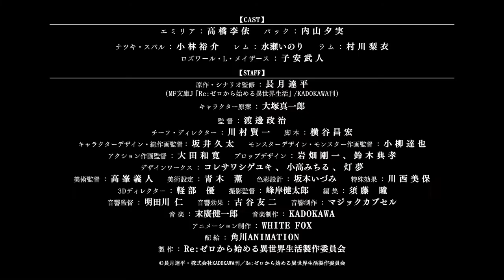Re:Zero Hyouketsu no Kizuna trailer 2 2019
Synopsis
What can I become, as long as it’s for you?
After the new movie Re:Zero – Starting Life In Another World Memory Snow this is another new story from Emilia and her friends! This time it covers the time between the meeting of the heroine Emilia and the artificial spirit Puck until when she is called to the Roswaal house. That means in the timeline we are before the start of the TV series, when Emilia is living in Elior Forest and before she is chosen as future King of Lugnica.

Staff
Original Work, Scenario Supervision: Tappei Nagatsuki
Original Character Design: Shinichirou Otsuka
Director: Masaharu Watanabe
Chief Director: Kenichi Kawamura
Scenario: Masahiro Yokotani
Character Design, Art Director: Kyuuta Sakai
Music Production: Kadokawa
Animation Production: White Fox

Cast
Emilia: Rie Takahashi
Puck: Yumi Uchiyama
Subaru: Yusuke Kobayashi
Ram: Rie Murakawa
Rem: Inori Minase
Roswaal L Mathers: Takehito Koyasu